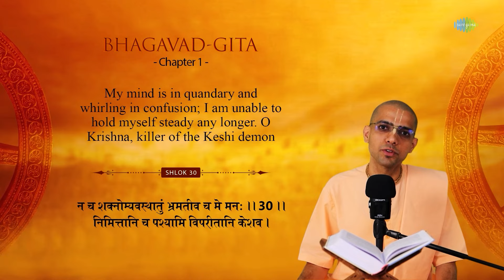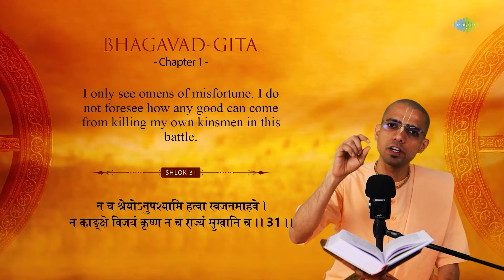Bhagvad Gita | Shlok 30 | Chapter 1 | Explanation | HG Gaurmandal Das | Jai Shree Krishna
Shlok 30 of Chapter 1 holds a pivotal moment in the narrative, setting the stage for the transformative journey that follows.